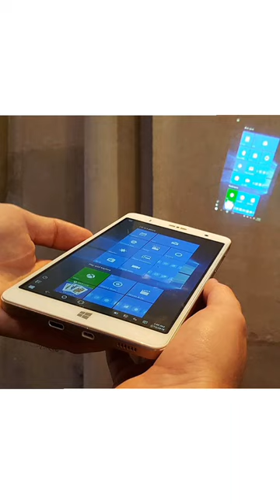Futuristic Smartphone Gadgets Part 11